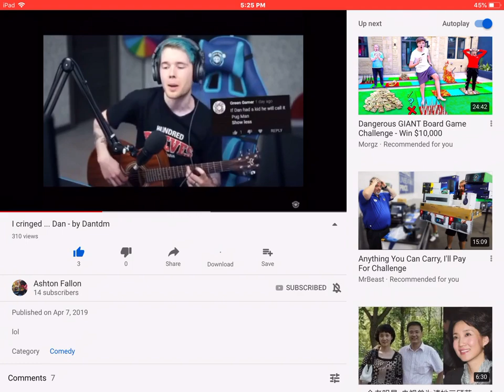Ash is a hell of a lucky duck CONFIRMED BY PROFFESIONAL